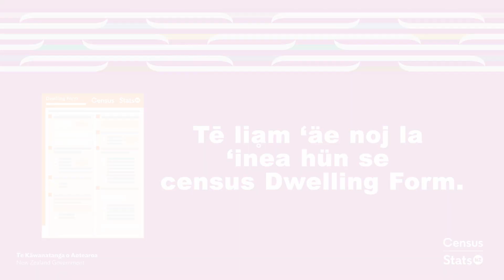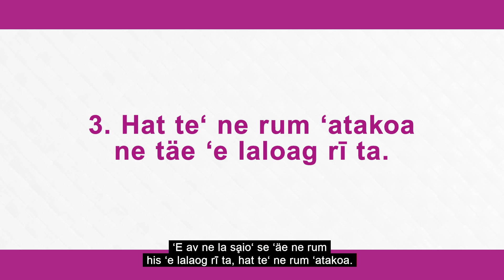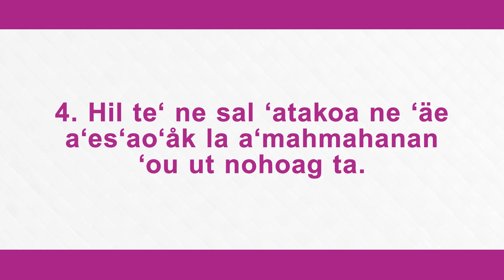2023 Census Dwelling Form: 5 things you need to know (Rotuman)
This video explains some key information about the 2023 Census Dwelling Form in Rotuman.